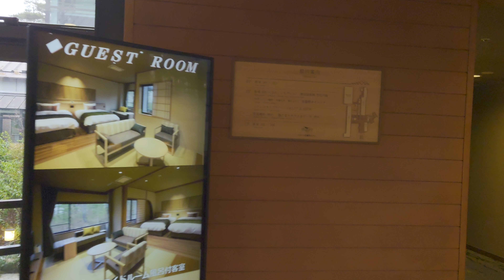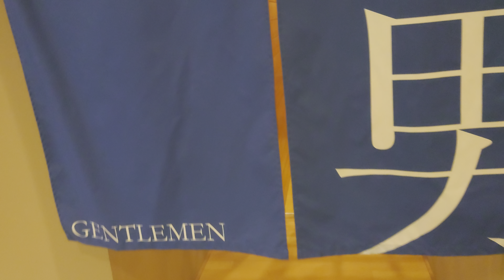休暇村リトリート安曇野 館内を散策してみた。